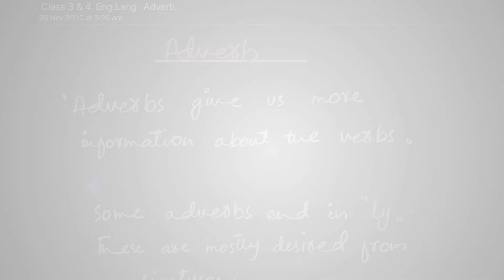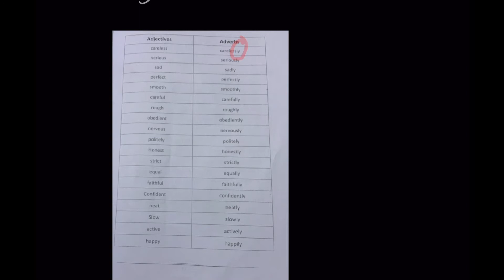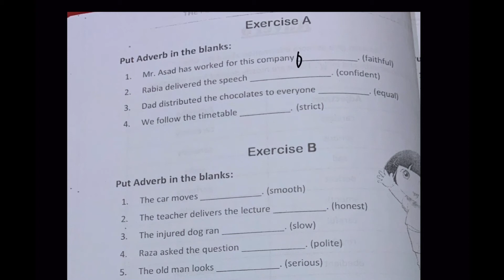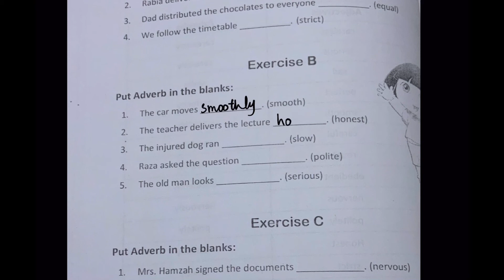Class III, IV . English Language . Adverb